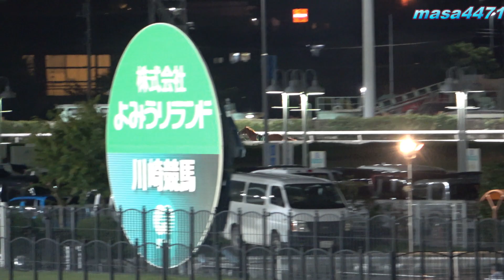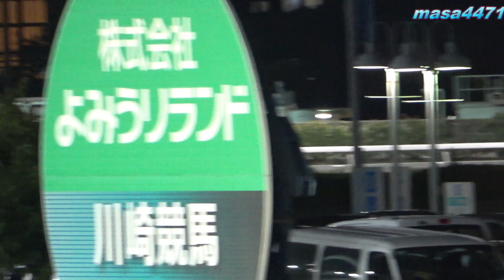【現地撮影】2023年10月11日川崎競馬10Rルミナスナイト放馬して馬体検査せず放馬中に競走除外。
JRA交流オクトーバスター賞
ダート1600m B2B3選定馬JRA選定馬
馬場入場後放馬しました。馬体検査もせずかなりの距離を走った為放馬中でしたが競走除外になりました。